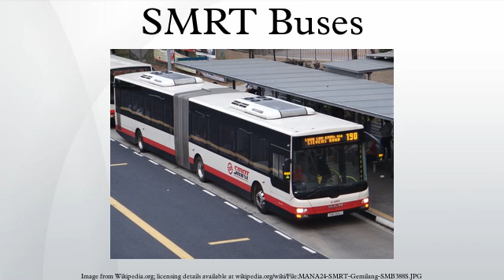SMRT Buses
SMRT Buses, originally Trans Island Bus Services, is a public bus transport operator in Singapore. Before the Government Contracting Model was introduced, Singapore had a duopoly transport system in which SMRT's only competitor was SBS Transit, which also operates bus services in Singapore. The company was incorporated as TIBS on 31 May 1982, in a heavily regulated market, to be a competitor to Singapore Bus Service. In accordance with restructuring at parent company SMRT Corporation, TIBS was renamed "SMRT Buses" on 10 May 2004 along with the subsequent merger of City Shuttle Service.